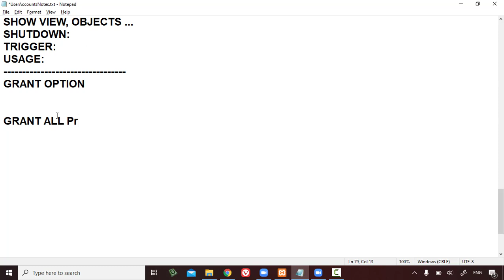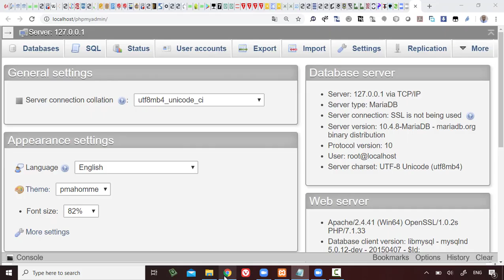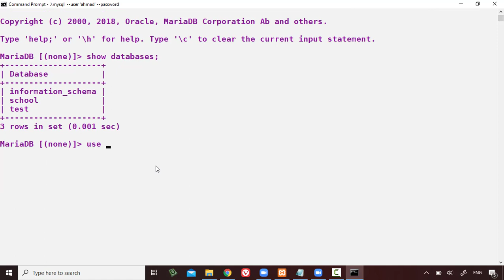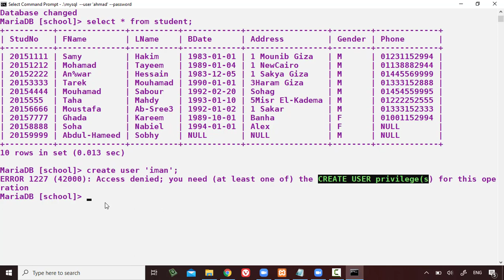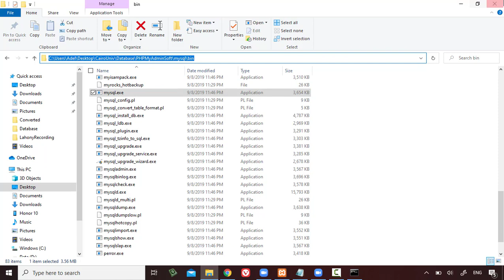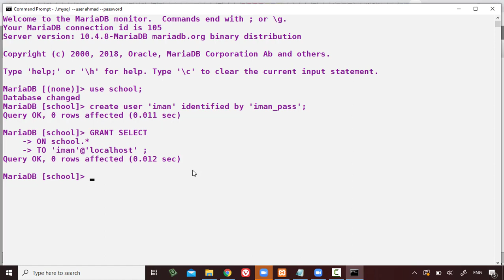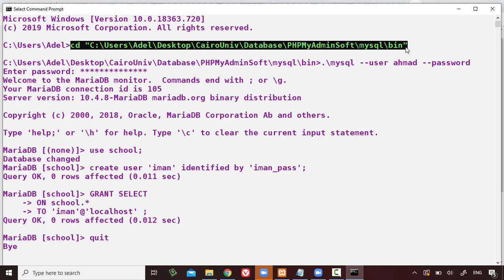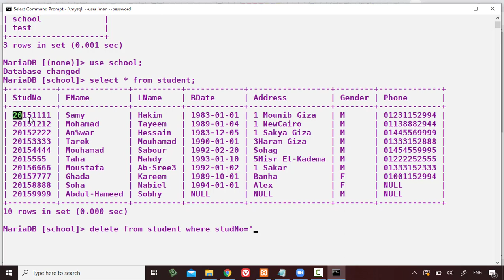72 Modern Databases Cairo Univ Users Accounts Adminstrative Users and With Grant Option